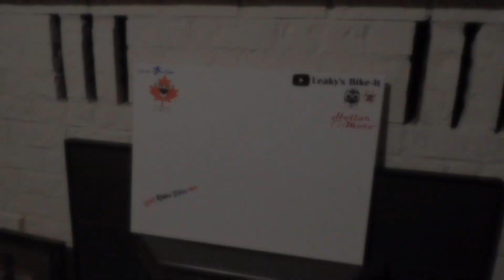Giggles Gets STICKY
Just showing some of the stickers that I got.  More to come later.
Sticker Shoutout

2007 Kymco Bet & Win 150